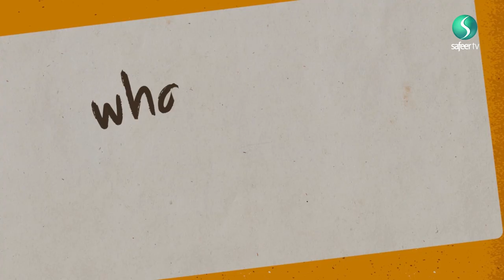Hajj Episode 3 - Ihram and its rules during Hajj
In this video, we explain what and where Miqat locations are and their significance in relation to our responsibilities.